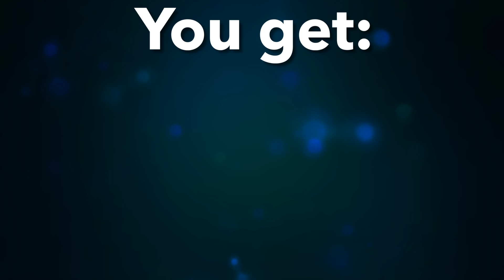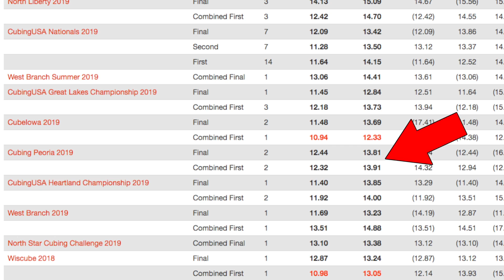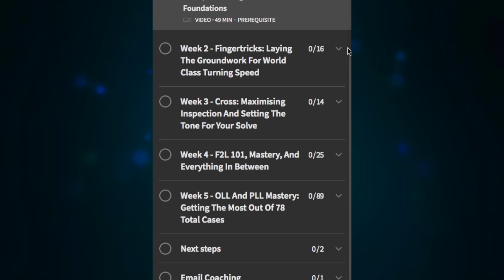How I Went From OH Good To OH God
Over the past year or so, I have transformed myself from a good OH solver to a great one. In this video, I'm going to go over my journey to get to this point and how you can do the same thing yourself.

TheFatRat - Epic

If you're still reading this, I just want to let you know that you're awesome :)